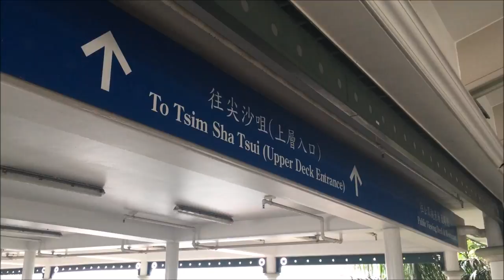Crossing Victoria Harbour - Star Ferry - Hong Kong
The Star Ferry, or The "Star" Ferry Company, is a passenger ferry service operator and tourist attraction in Hong Kong.[1] Its principal routes carry passengers across Victoria Harbour, between Hong Kong Island and Kowloon. It was founded in 1888 as the Kowloon Ferry Company, adopting its present name in 1898.

The fleet of twelve ferries currently operates two routes (four prior to April 1, 2011)[2] across the harbour, carrying over 70,000 passengers a day, or 26 million a year. Even though the harbour is crossed by railway and road tunnels, the Star Ferry continues to provide an inexpensive mode of harbour crossing. The company's main route runs between Central and Tsim Sha Tsui.

It has been rated first in the “Top 10 Most Exciting Ferry Rides” poll by the Society of American Travel Writers (“SATW”) in February 2009.[3][4]

History
Before the steam ferry was first created, people would cross the harbour in sampans. In 1870, a man named Grant Smith brought a twin-screw wooden-hulled boat from England and started running it across the harbour at irregular intervals.[5]

In July 1873, an attempt was made to run steam ferries between Hong Kong and Kowloon. This was stopped at the request of the British consul in Canton, who feared it would enable visits to gambling houses in Kowloon.[5] It is thought that a service to the public was established in the mid-to-late 1870s, after the cession of Kowloon to the British in 1860.[6]

The company was founded by Parsee merchant Dorabjee Naorojee Mithaiwala as the "Kowloon Ferry Company" in 1888. Naorojee bought Smith's boat,[5] and later acquired the steam vessels Morning Star and Evening Star from a Mr Buxoo.[6] The popularity of this means of transport enabled him to increase his fleet to four vessels within 10 years: the Morning Star, Evening Star, Rising Star and Guiding Star. Each boat had a capacity of 100 passengers, and the boats averaged 147 crossings each day.[5] He incorporated the business into the "Star Ferry Co Ltd" in 1898, prior to his retirement to India.[6] The company name was inspired by his love of Alfred Lord Tennyson's poem "Crossing the Bar", of which the first line reads "Sunset and evening star, and one clear call for me!".[citation needed]

At the time regular service was initiated, ships were moored by having a sailor on the vessel toss the rope to another on the pier, who would then catch it with a long billhook. This is still done today.[7]

On his retirement in 1898, Naorojee sold the company to The Hongkong and Kowloon Wharf and Godown Company Limited, at that time owned by Jardine, Matheson & Co. and Sir Paul Chater.[5]

A pier constructed on the western end of Salisbury Road opened in 1906, but was destroyed by a typhoon in September 1906. In the early 1950s, construction of the present twin-piered terminal commenced on both sides of Victoria Harbour, designed to handle 55 million passenger trips a year.[8] The structure was completed in 1957, concurrent with the Edinburgh Place Ferry Pier built on the island side.

At the turn of the century, Hong Kong currency and Canton currency were both accepted as legal tender in Hong Kong. In the autumn of 1912, following a devaluation, the Star Ferry caused a controversy by insisting, together with the tramways, that payment had to be made in Hong Kong currency only. Canton coinage would no longer be accepted.[9]

In 1924 the Yaumati Ferry operated the route to Kowloon in a duopoly.[10] In 1933 the Star Ferry made history by building the Electric Star, the first diesel electric passenger ferry of its kind.[5]

By 1941, the company had six vessels. During the Japanese Occupation of Hong Kong, the competing Yaumati Ferry was allowed to continue, while the Japanese commandeered the Star Ferry for their own purposes. The Golden Star and the Meridian Star were used to transport prisoners of war from Sham Shui Po to Kai Tak Airport.[5] In 1943, the Golden Star was bombed and sunk in the Canton River by the Americans, and the Electric Star was sunk in the harbour. After the war, the ferries were recovered and returned to service.[5]

Until the opening of the Cross Harbour Tunnel in 1972, the Star Ferry remained the main means of public transportation between Hong Kong Island and the Kowloon side.

The Star Ferry operates on a franchise from the Government. It was last renewed in March 1998, the year of its centenary.[9]